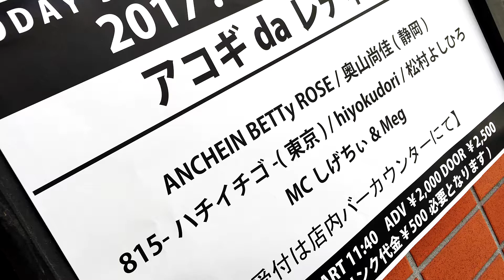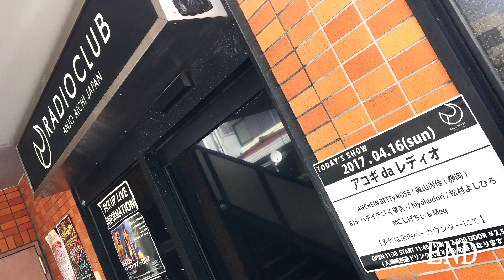アコギdaレディオ（2017/04/16）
前回に引き続き、今回もしげちぃさんが安城 RADIO CLUBで催しているお馴染みのライブイベント
「アコギdaレディオ」に取材に伺ってきました！MC：しげちぃ & Meg 出演者：ANCHEIN BETTy ROSE/奥山尚佳(静岡)/815-ハチイチゴ-/hiyokudori/松村よしひろ

4/16(日)昼 アコギdaレディオ
⚫︎日時 4/16(日)昼
OPEN 11:30 START 11:40
⚫︎出演者 MC しげちぃ & Meg
ANCHEIN BETTy ROSE/奥山尚佳(静岡)/815-ハチイチゴ-/hiyokudori/松村よしひろ
⚫︎場所【安城 RADIO CLUB】
ホームページ : radio-club.net
〒446-0071　愛知県安城市今池町1丁目13番地1

The Shadow's TV:略称「カゲテレ」。2003年10月から2014年3月まで放送された、名古屋の映像作家The ShadowのTETSU（本名：加藤哲）主催の公開録画型の音楽番組。「地元を中心に活動をされているインディーズミュージシャンたちの音楽を、もっと世間に知ってほしい！メジャーデビューまでのお手伝いをしたい！公共メディアの中で思う存分暴れて、訴えたいこと証明したいことがあれば音楽で表現してほしい！」という想いで立ち上げられました。映像作家一人でブッキングからイベントの主催、番組制作までを行い、たくさんの参加ミュージシャンたちのご協力、番組の主旨にご賛同いただいたメジャーシーンで活躍するプロのアーティストの皆さん、またたくさんのケーブルテレビテレビ局やインターネット放送局のご協力を得て、ケーブルテレビ8局10チャンネルと、インターネット放送局5サイトという前代未聞の規模で放送され、全盛期には放送世帯数は10万世帯／月を超えました。
‹ケーブルテレビ›ひまわりケーブルテレビ（ひまわりチャンネル・さんさんチャンネル・メープルチャンネル）、グリーンシティケーブルテレビ、豊橋ケーブルネットワーク、ICC、CCNet（豊川局・本巣局・養老局）、御前崎ケーブルテレビ
‹インターネット放送局›TSTV Japan、SSP-TV、インディーズジャパン、どこみる？、マイアットタウン、SOUND JUNKIES

その中でも人気の企画だった「The Shadow's TV公開録画番外篇『ぶるぶるきちゃうぜっ!!!』」は、番組の中で出会ったろう（聴覚障害）者バンドの皆さんの協力のもと、「健聴者がろう者に対してナニかをしてあげる、ろう者が健聴者に対してろうの理解を深めてもらう…というものではなく、耳が聴こえる聴こえないという壁を無くし、ただ単純に同じ場所で同じ立場で音楽を楽しむ」という他では類を見ない主旨でのライブイベントとして定着しました。愛称は「ぶるきちゃライブ」。

The Shadow's TVを制作したThe Shadowオフィシャルホームページ

映像作家The ShadowのTETSUオフィシャルX（旧Twitter）

映像作家The ShadowのTETSUの現代アート作品オフィシャルInstagram

映像作家The ShadowのTETSUのまちづくりまちおこしPR動画企画「みんなの教科書」オフィシャルInstagram

映像作家The ShadowのTETSUのまちづくりまちおこしPR動画企画「みんなの教科書」オフィシャルthreads

映像作家The ShadowのTETSUのまちづくりまちおこしPR動画企画「みんなの教科書」オフィシャルFacebook